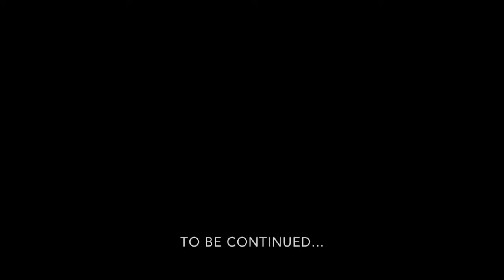Hokkaido Shred Episode 71 (2018.01.24) Switch POW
Hokkaido Shred Episode 71

24th January 2018

MUSIC
TAB AND ANITEK
Three Philosophers